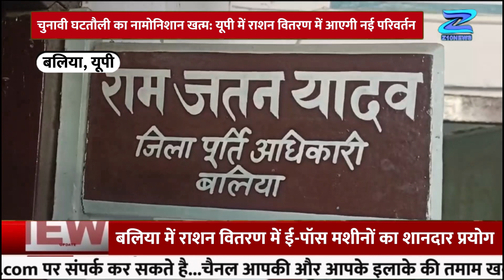यूपी में राशन वितरण में ई-पॉस मशीनों का ताज़ा कदम, ग्राहकों की सुविधा के लिए नया संविधान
Description:

Z10 News के साथ देखिए देश-विदेश की छोटी- बड़ी खबरें | Watch the latest Hindi
About Channel:
Z10 News Channel: